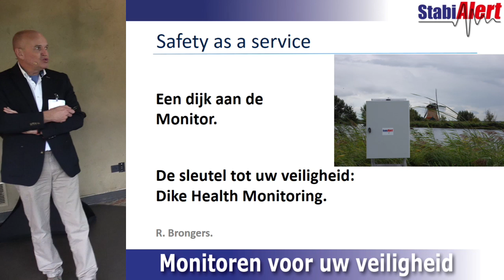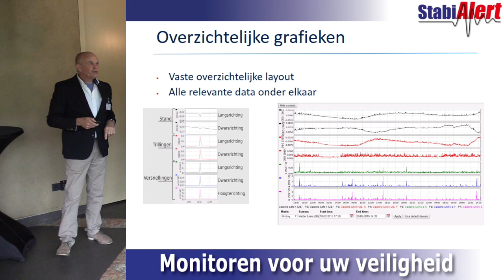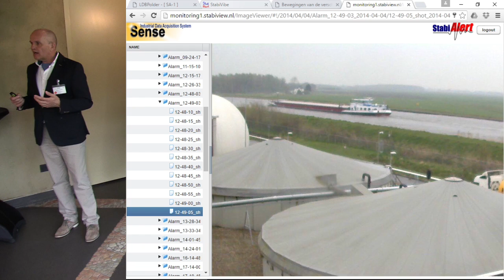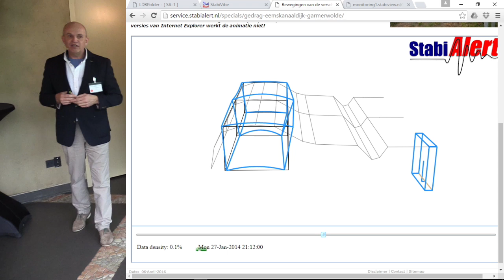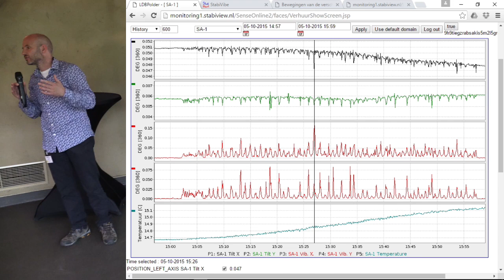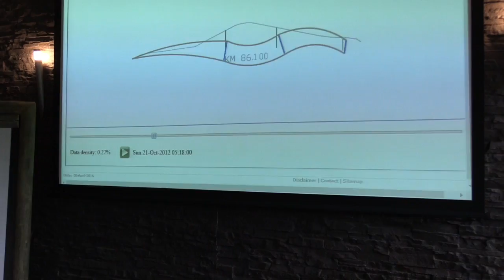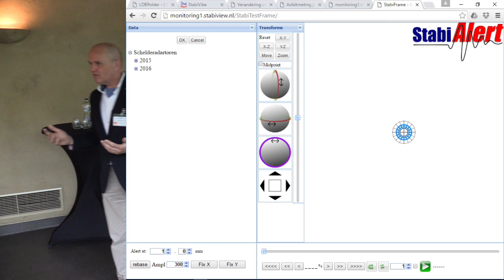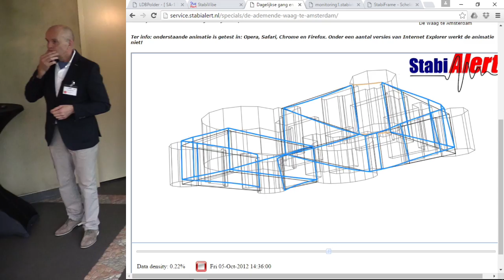Kennisdag | Bezwijkproef Leendert de Boerspolder 2016 | P02 - StabiAlert - Tiltsensoren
Dike Health Monitoring met Tiltsensoren - Reinier Brongers en Jeroen Klaaf (StabiAlert)

Presentatie opgenomen op de Kennisdag over de bezwijkproef bij de Leendert de Boerspolder (15 oktober 2015) - opgenomen op woensdag 6 april 2016 - Burgers' Zoo Arnhem.